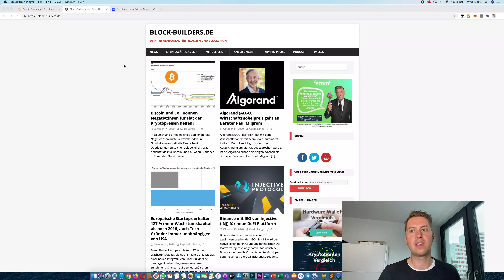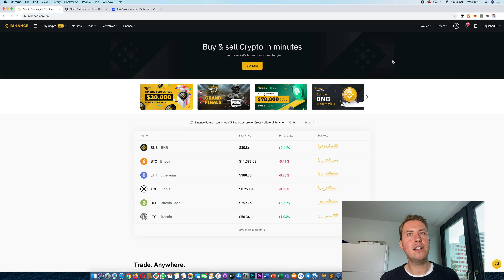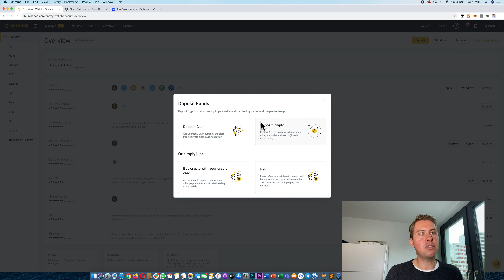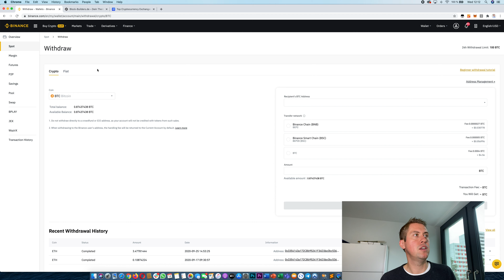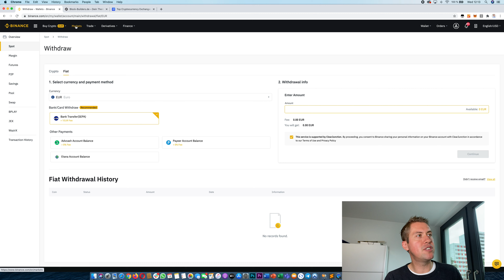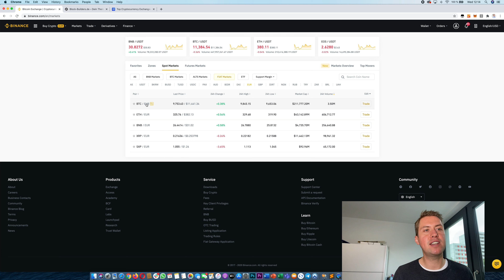Anleitung Euro Einzahlungen und Auszahlungen auf Binance ✅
In dem Video zeige ich euch wie Einzahlungen und Auszahlungen in Euro auf Binance funktionieren.

🏦Exchanges

💳Crypto Kreditkarte
Crypto.com Kreditkarte:

💸Zinsen verdienen mit Kryptowährungen
BlockFi: